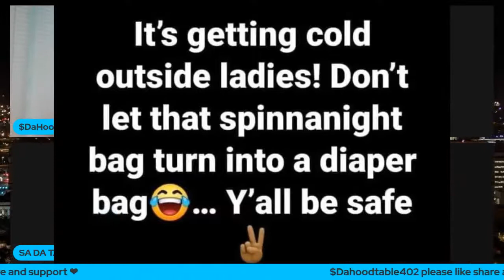Application for Biden's Student Loan Relief is Open to Apply for Up to $20,000 in Debt Cancellation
The views and opinions expressed by guest speakers do not necessarily reflect the views or position of the Host or Da Hood Table or Tanya's PrimeTime TV/Media Reviews.

Please click the link below to become a member of the PrimeTimeTV Squad to get exclusive access to perks!

Facebook: Tanya's PrimeTime TV/Media Reviews

Twitter: Tanya's PrimeTime TV/Media Reviews